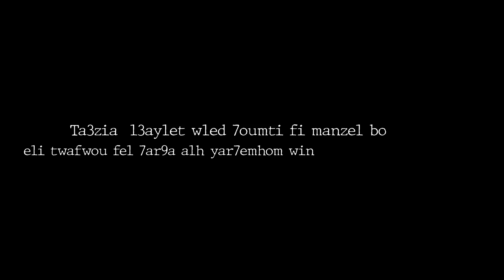Samara - Classe S (Official Music Video)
Music Video by Samara performing Classe S the 4th track of "Trafiquant Album".

Directed By LE SA
Mix & Mastering: AbSynapse
Shot and Edit By Red Art
Prod by Jake B

Samara Connect.